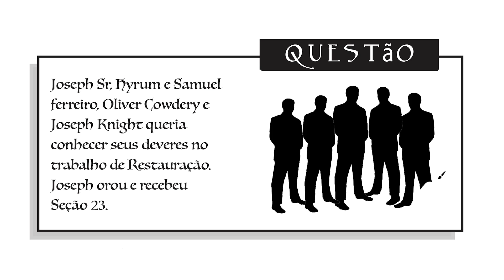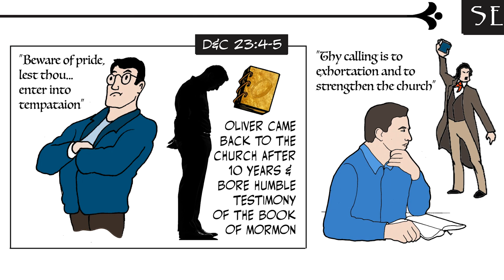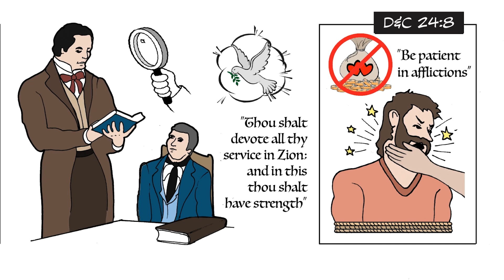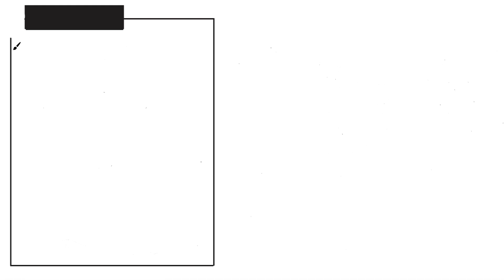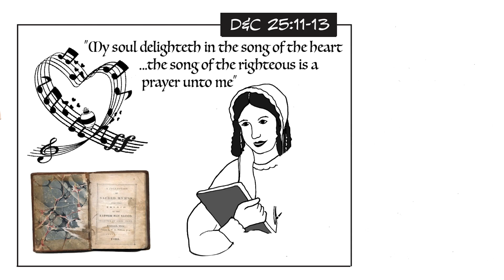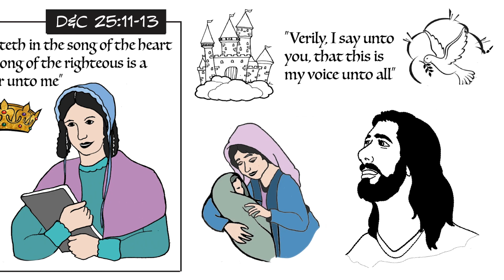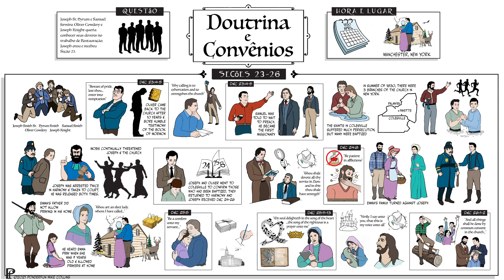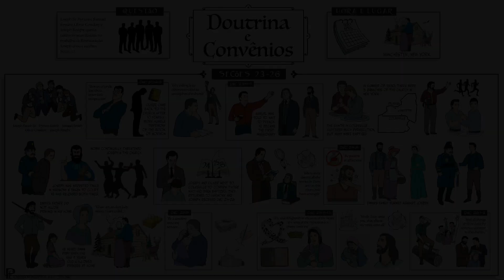Doutrina e Convênios Seções 23-26 em Português Vem, e Segue-Me Ponderfun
Ponderfun é um quadro de animação fácil de acompanhar de Doutrina e Convênios que se segue à lição Come Follow Me de cada semana e é divertido para toda a família! Baixe uma visão geral, páginas para colorir e quebra-cabeças